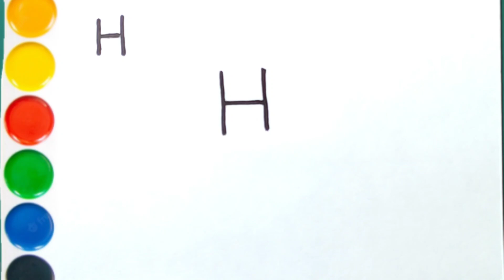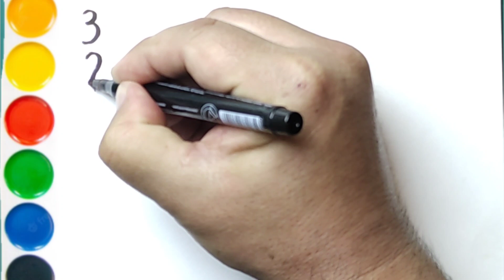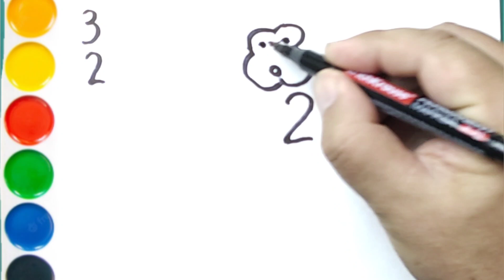the most amazing trick 32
stay with us our channels we will draw fruit,transport,cartoon characters,comeic heroes,trendy clothes for kids,horror movies and more.have a nice watching,bear draws.